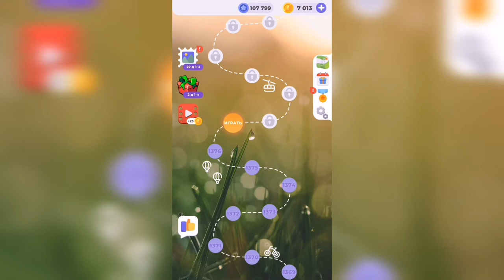Линия слова / Сказочные солончаки / Уровень 1377